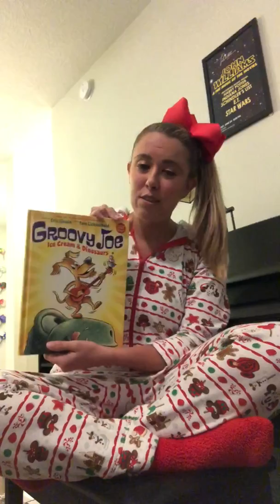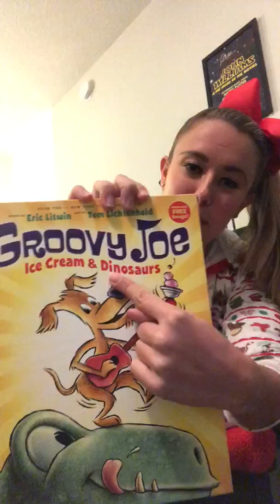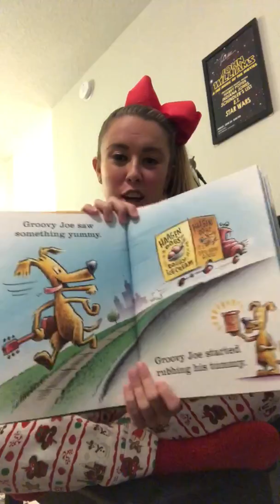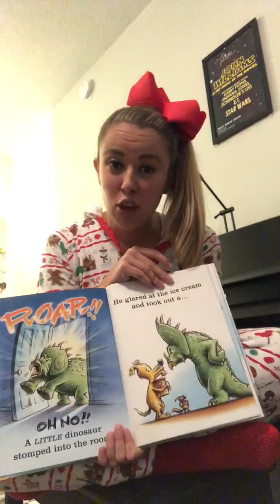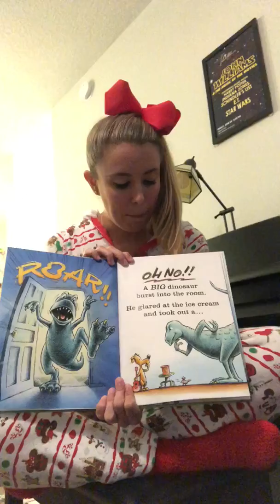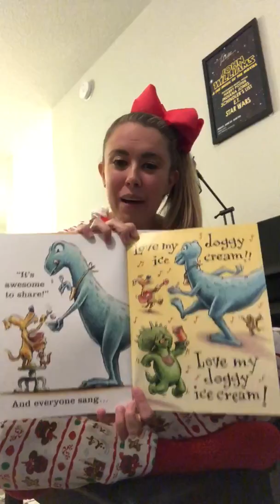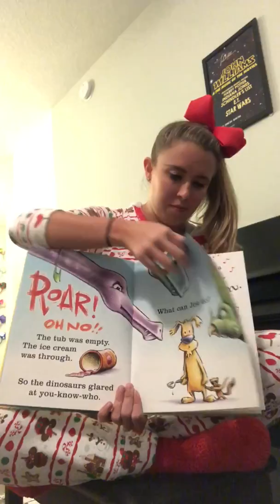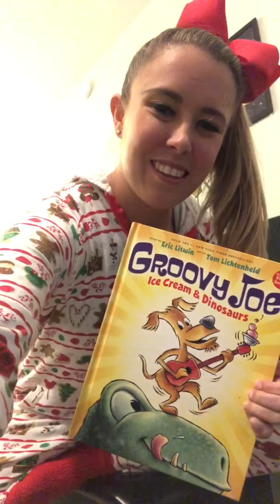Story Time with Miss K - Groovy Joe: Ice Cream and Dinosaurs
Groovy Joe: Ice Cream and Dinosaurs
Story by Eric Litwin
Art by Tom Lichtenheld